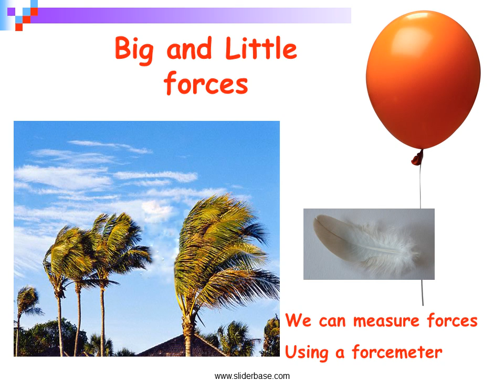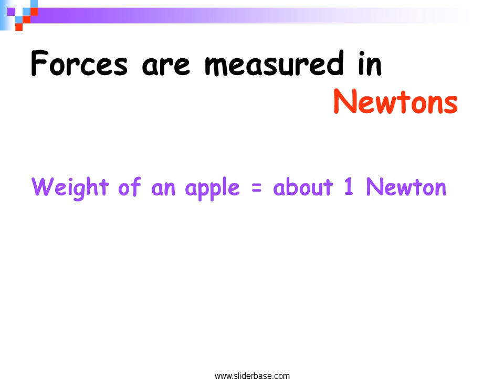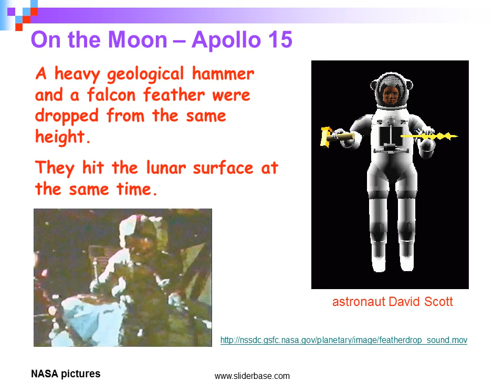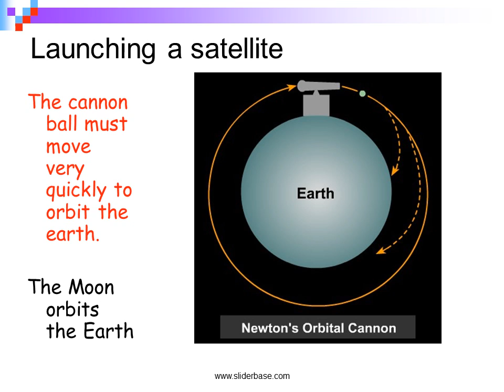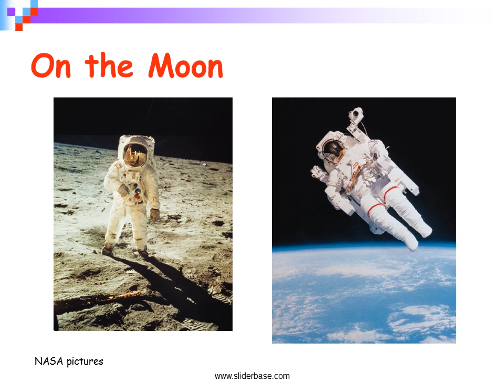Gravity and Other Forces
What do forces do?
Make things
move
     move faster
     move slower
    change direction
also
change shape
Big and Little forces
Gravity is a force
When gravity pulls something towards the Earth -

 - we call this force the weight.